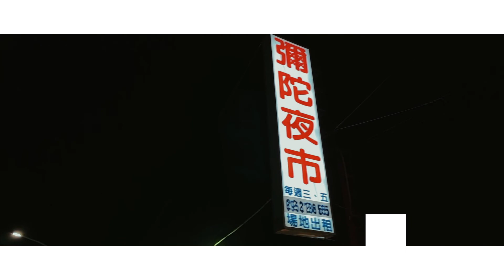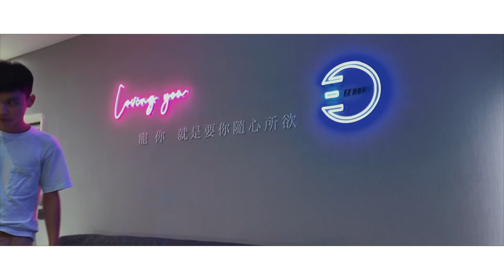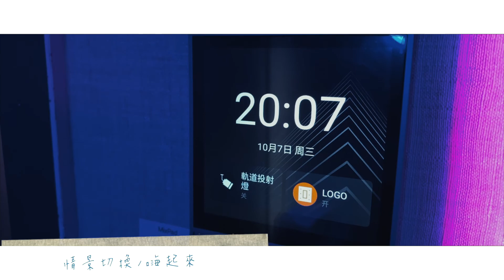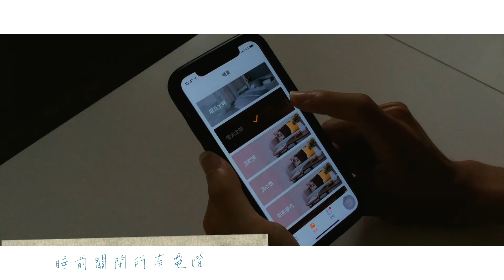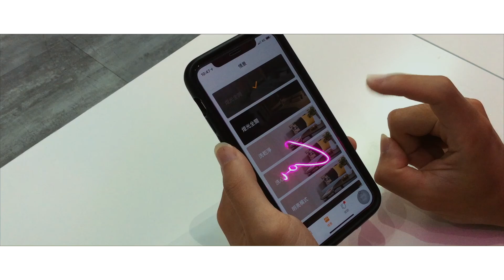來去EZ Home智能體驗屋一夜宿吧～（Cat We Stay官方MV）導演/姚叮噹 ft. Yuhan育漢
用支手機 控制家裡所有電器用品如何？
人手一機 停車閘門電燈窗簾電視等等...讓尼全全手機控制＋聲控控制都行！
 Cat We Stay官方MV第一集就來去嘉義市EZ Home智能體驗屋一夜宿囉～